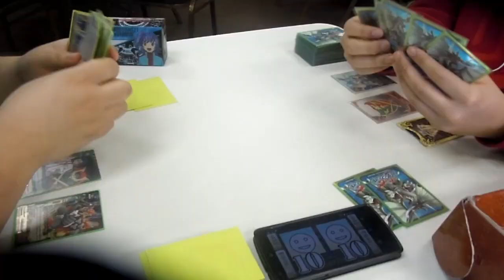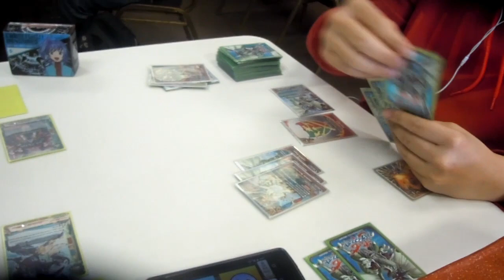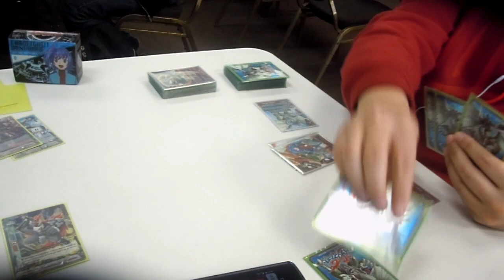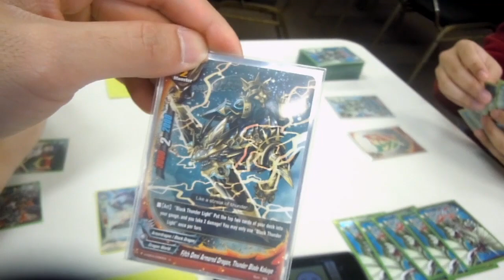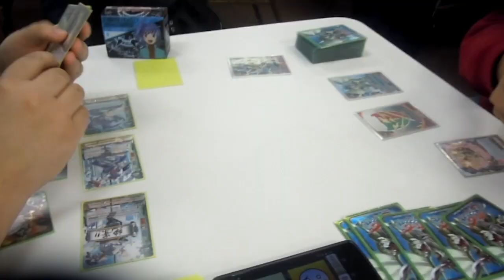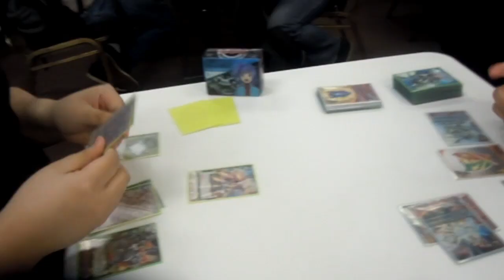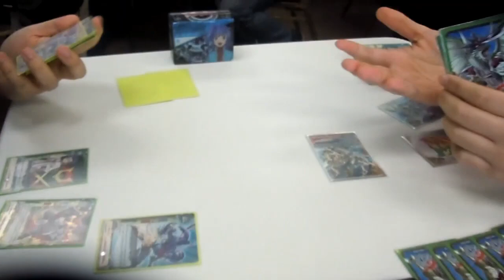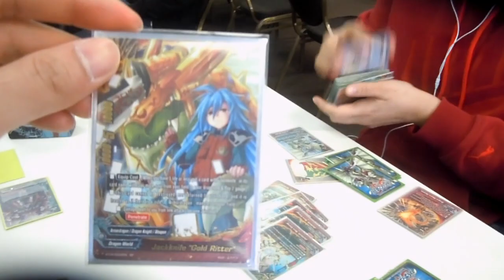Buddyfight: FF - Or so the Ninja Master we had went VS Goldritter